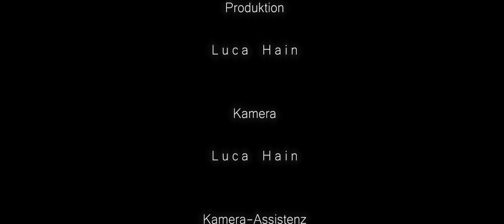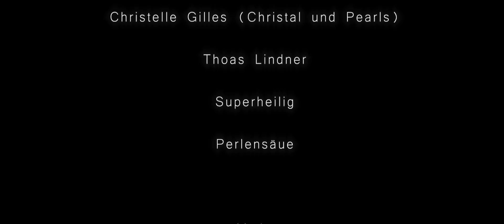MALONDA - Mondin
Regie:
Luca Hain
Achan Malonda

Produktion:
Luca Hain

Kamera:
Luca Hain

Kamera-Assistenz:
Joshua Behrens

Licht:
Sina Blume

Set-Assistenz:
Kolja Skrzypczynsky
André Rogowski

Schnitt:
Luca Hain

Color Grading:
Joshua Behrens

Grafik:
Laura Weider

Darsteller:
Svenja Funke, Alex Mello, Marie Golüke, Lucie Aron, Jennifer Lynn Tune, Jannick Steller, André Rogowski, Duc Pham, Sandra Bourdonnec, Viktoria Lapidus, Chris Kiliano, Malte Spieß, Katharina Maier, Rubini Zöllner

Kostüm:
Christelle Gilles (Christal und Pearls)
Thoas Lindner
Superheilig
Perlensäue

Maske:
Steffi Schneider

Haare:
Arturs Dolgins

Special Thanks:
Original-„Mondin“ Jovanka von Wilsdorf
Eike Steinmetz
Jonathan Walter
Joshua Behrens
Tectum Raum & Zeit

Komposition Intro:
Jonathan Walter

Intro Text: Auszüge aus "An Luna", Johann Wolfang von Goethe